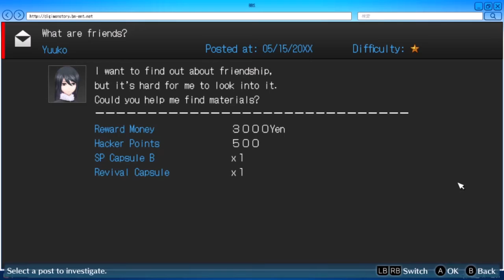Hacker's Memory: The personalities that doesn't fit Yuuko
but it s refreshing to see it